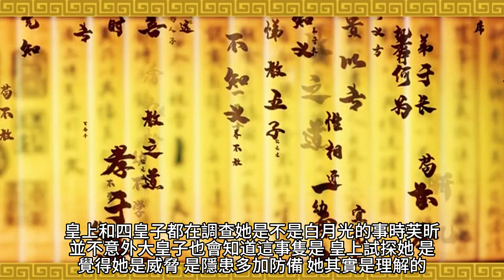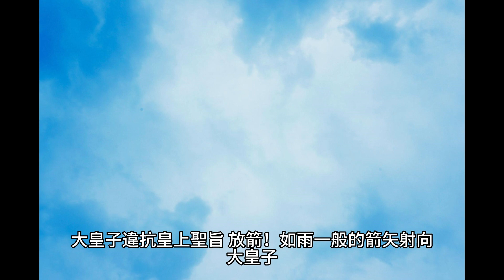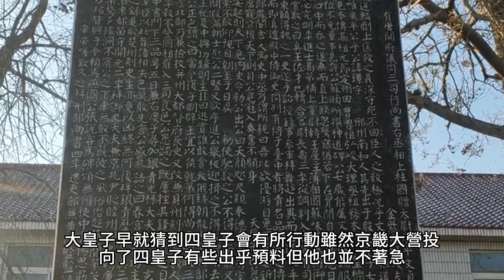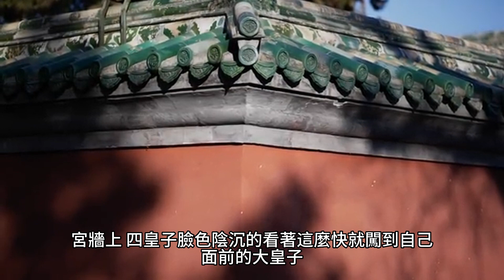{寒門大俗人}430~431章 有聲字幕小說 等作者更新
寒門大俗人
作者：畫筆敲敲

這間店的商品超棒！Scentfanativy 詩梵娜香氛